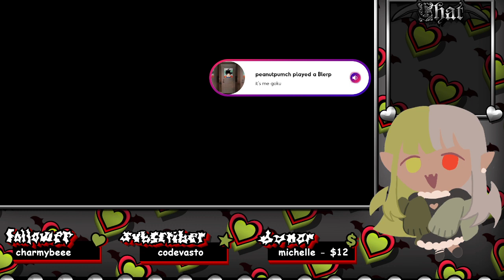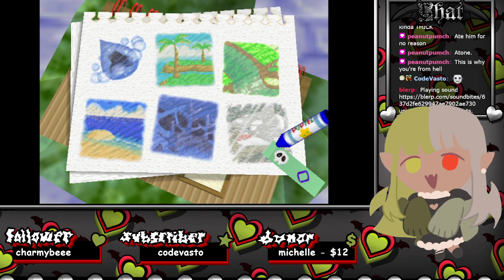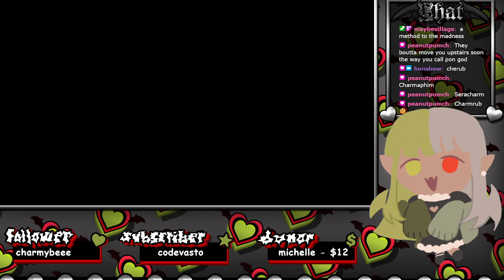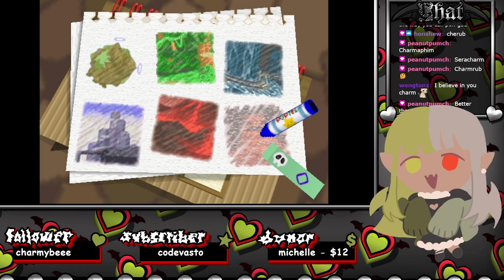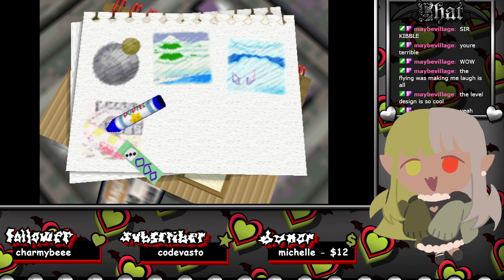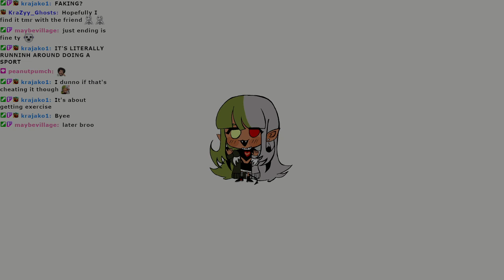MORE KORBY (∩｀-´)⊃━☆ﾟ.*･｡ﾟ